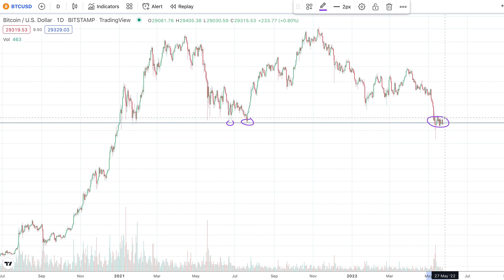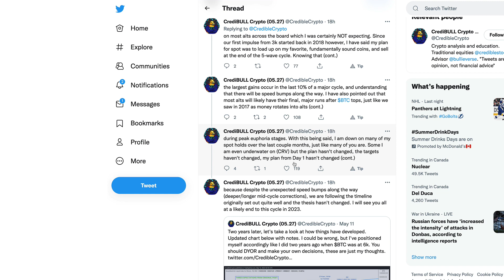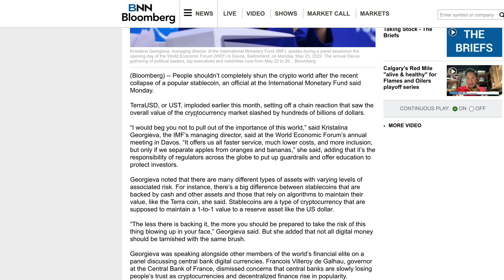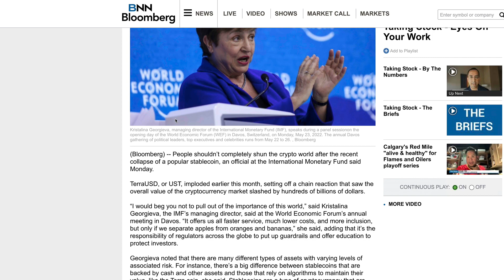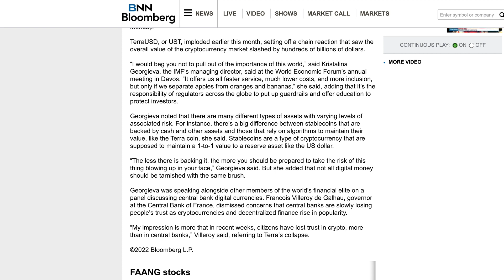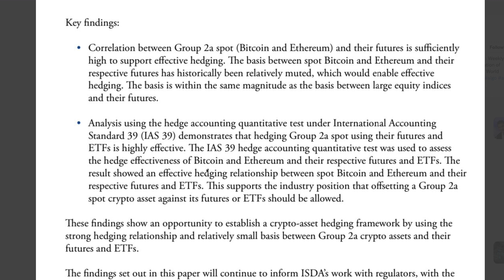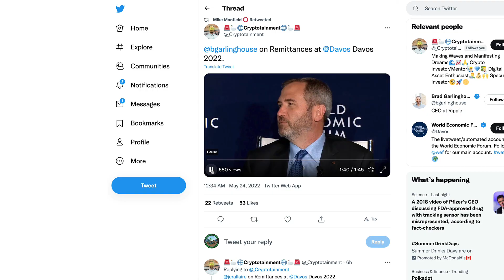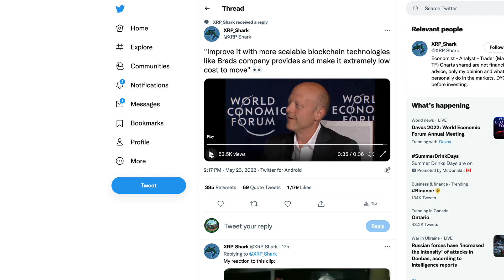Ripple XRP: Jeremy Allaire Says “Brad’s Company” Essential To Scale Global Payments - WEF Davos 2022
rByfVCCvLDaScip6kztPFYCZ9oztPKqP3b

bc1q8zamhnwczhd3ywe3yztpsgrw0csqvpsnfvexwg

0x882f4a16beEDA3bbCF14B93783495f9af893b751

RFFUJTCHYB7DHM2VLG5DJDXLP5CKLH4D5XMO4TBNYKMAOL5OVHPSC7QTW4